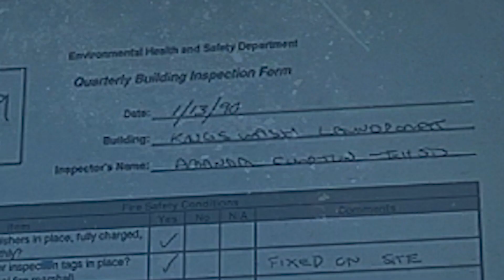Prison Puppet Party - Ep. 18: Exploder ASMR For Airbase Visitors (a SCUM Survival Series)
The fierce foursome learns that mechs compensate with each bullet they fire. Also, they possibly explore a little too far into the Airbase. There are puppets looking to blow their load around every corner!

Thanks to Whtcherr, AntonieJackins, and DJEvocation (Twitch.tv/djevocation)

New videos, on TUESDAYS and THURSDAYS.
Raft Rumble YouTube Series on SUNDAYS.
Twitch Streams SUNDAYS - FRIDAYS: Twitch.TV/MindMineTV

About MindMine:
LA Gamer, Filmmaker, Actor, Director, Host, and Producer. Join me for exciting games, memes, engaging perspectives, and a passion for entertaining you.

Love the videos?